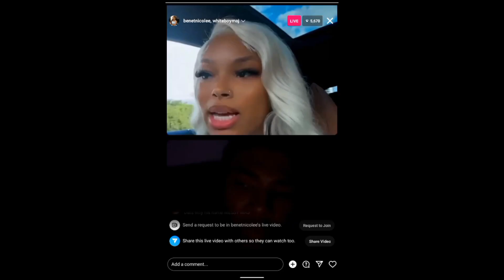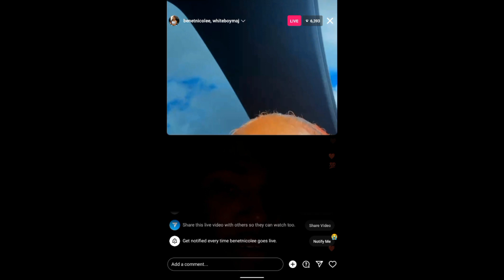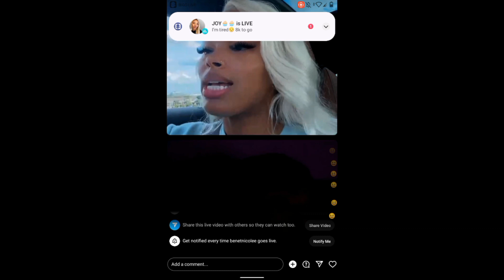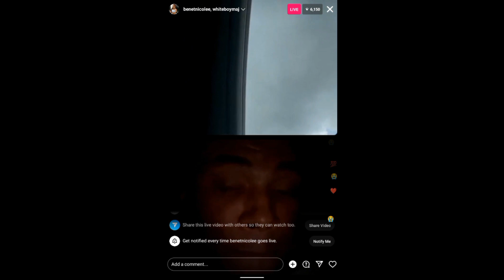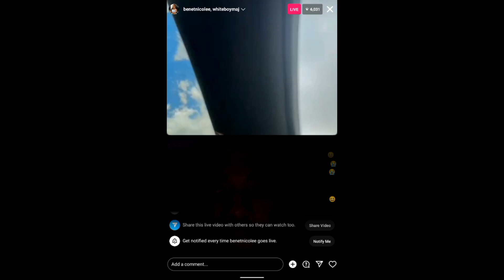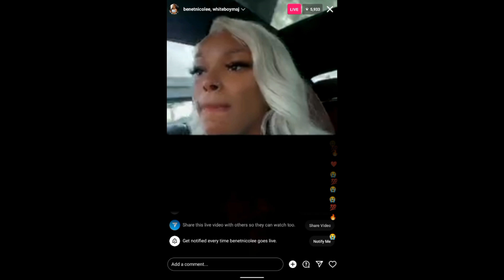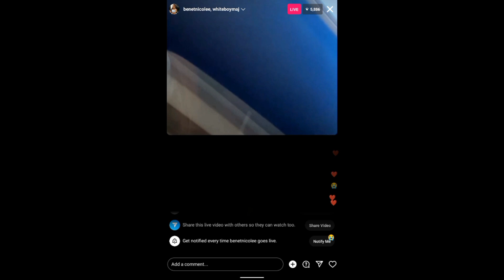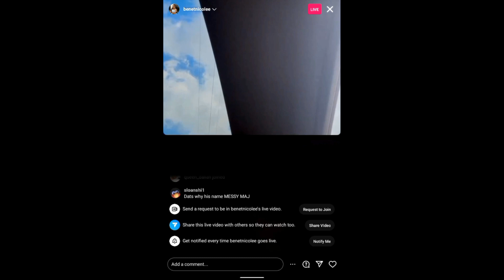@lifewithinfinitib&MessymajSquash The Beef With@benetnicoleeOn Live🍵😱+Messy